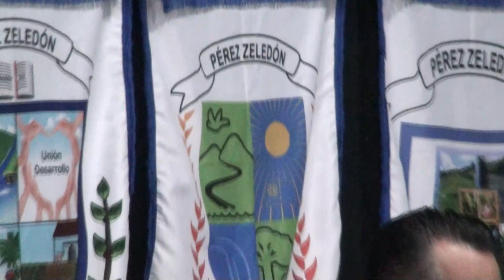Dirigente agrícola pide al Concejo Municipal pronunciarse sobre Alianza del Pacifico